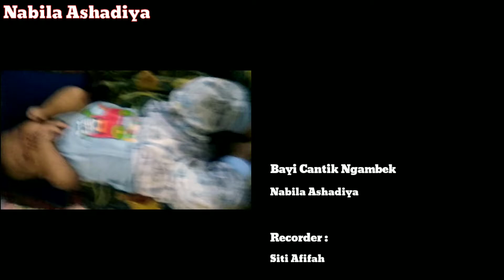Bayi cantik ngambek 2 Nabila Ashadiya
nabila ashadiya ngambek 2..